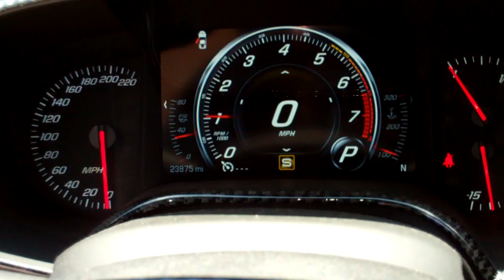2017 C7 Corvette Z06 670HP 700 Ft Lbs of Torque FOR SALE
SOLD ! 2017 Corvette C7 Z06 Dyno-Tuned @ 670HP 700 Ft Lbs Of Torque, 8 Speed Paddle Shift Automatic, Admiral Blue With Black Leather & Carbon Fiber Interior, Chrome Z06 Wheel's, Custom 3M Stripes By Big Shot Rides In Ft. Lauderdale, Carbon Fiber Front Lip, Carbon Fiber Side Skirts, Full Z06 Rear Wing Spoilers, Carbon Fiber Performance Steering Wheel, Heads-Up Display, Navigation, Remote Start, Performance Data Recorder, Dyno-Tuned By Redline Performance In Ft. Lauderdale. Clean CarFax 3rd Owner, Magnetic Selective Ride, Traction Control, Active Stability Control, Tilt/Telescopic Steering, On-Star. Sirius XM, Bluetooth, Backup Camera, Carbon Fiber Ground Affects Package.
New Air Box Intake
New Michelin Rear Tires, Balance & Alignment All 4 Wheels
New Zero Dust Brake Pads
New Battery
2 Key Fob's
Dyno Sheet Included !
I am "NOT A DEALER"
That Saves You The Hassle And Extra Dealer Fee's Like Dealer Doc's Fee's, Advertising Fee's etc... And ALL Dealer Gimmick's !
Private Owner Sale !
I've Describe The Car To The Best Of My Knowledge !
"Buyer Is Responsible For Inspecting & Confirming ALL Conditions & Information Before Purchasing"
"SOLD AS-IS No Express Guaranties Or Warranties"
I Have The Authority To Stop The Listing At Anytime !